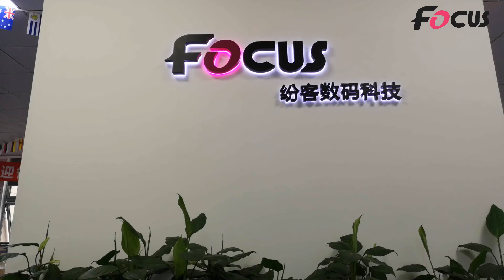Focus inkjet A4 small pvc card led uv flatbed printer